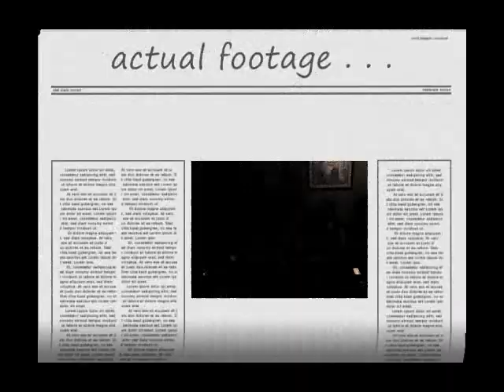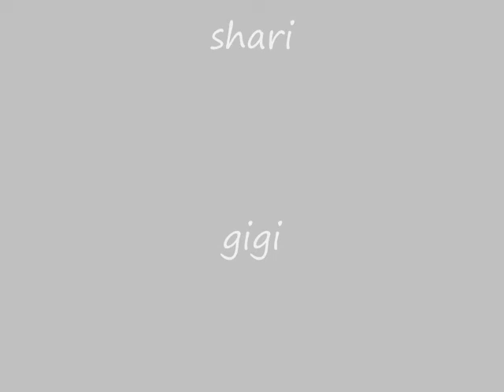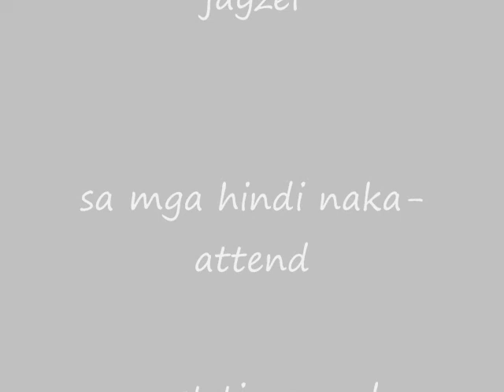IV-2 Fifteen Years After Get Together